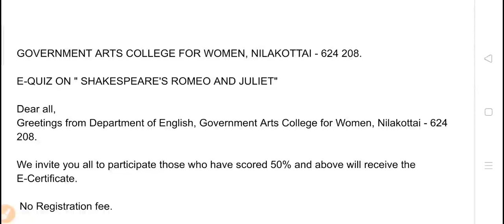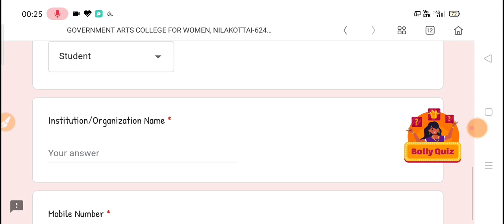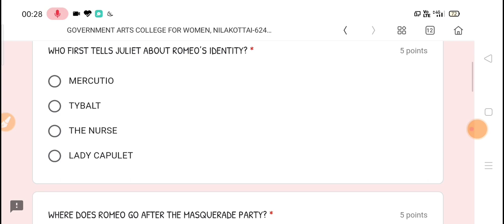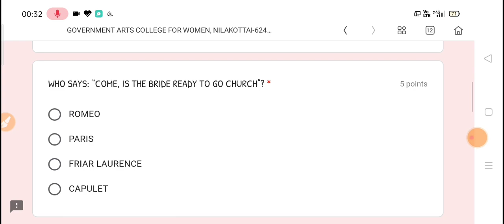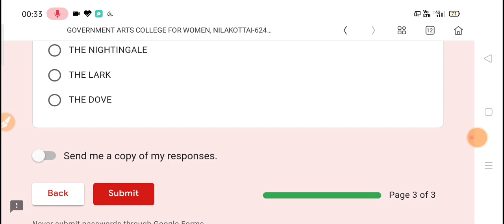Online literatary quiz,score 50 %, get e-certificate ,c description box & comments box frds👇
GOVERNMENT ARTS COLLEGE FOR WOMEN, NILAKOTTAI - 624 208.

E-QUIZ ON " SHAKESPEARE'S ROMEO AND JULIET"

Dear all,
Greetings from Department of English, Government Arts College for Women, Nilakottai - 624 208.

We invite you all to participate those who have scored 50% and above will receive the E-Certificate.

Use the following link

The link avail from 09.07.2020 to 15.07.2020

With regards,
Dr.A.Latha
Convener

Dr.M.Mohamed Iqbal Mansur
Technical Coordinator

Dr.A.Malar
Principal

This video link given by me , kindly catch this link below the video of description box link details and kindly check my comments box link also my dear frds ,keep support my channel & subscribe with click the bell icon,kindly share my videos to urs frds& contact members,it will be reach to all& everyone will be receive e-certificates through my channel videos description & comments box link...kindly support my strength and support my channel frds...thank for ur watching &supporting..💐💐✨👍🎉🎊🍫🍫🍫